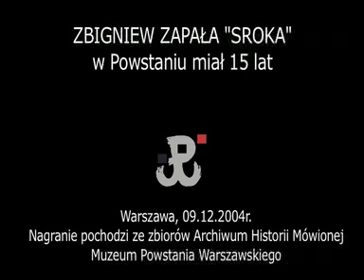Zbigniew Jan Zapała „Sroka"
Wywiad ze Zbigniewem Janem Zapałą „Sroką" ze zbiorów Archiwum Historii Mówionej Muzeum Powstania Warszawskiego.